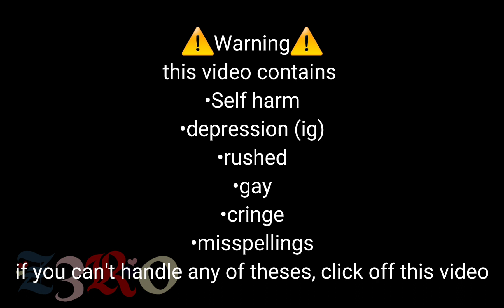|| Born Different || gay || sad? || gcmm || read description ||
Thank you so much Wolfie_Jeez and Sir_Quack for the names :D